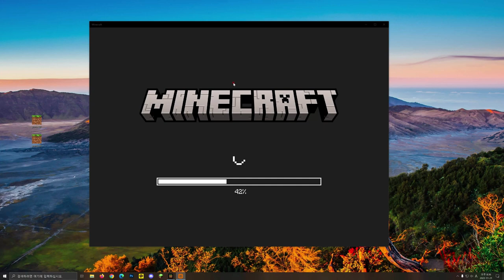How to use? : PANTA Blocks & Building Materials Addon 1.1.2